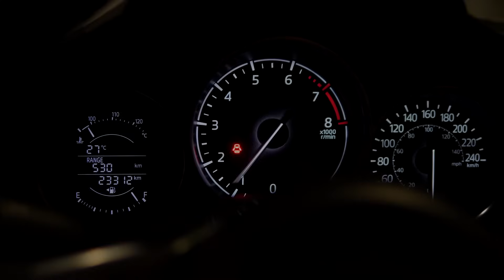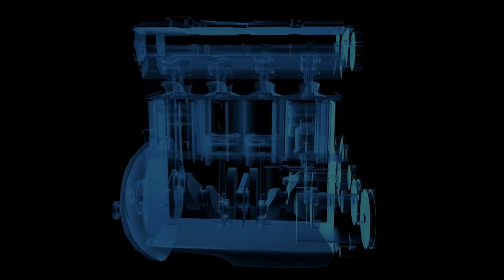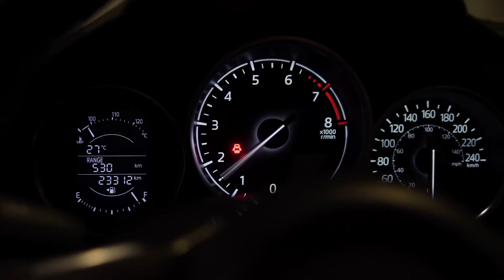Остановитесь! Так Вы убиваете турбированный двигатель в мороз! Никогда не делайте этого!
В этом видео Вы узнаете как нельзя эксплуатировать турбокомпрессор Вашего двигателя в мороз. Я расскажу о том, как правильно использовать турбину зимой, чтобы она служила долго и не доставляла неудобств. Руководствуясь полученными знаниями Вы сможете предотвратить проблемы с турбиной, продлив ее срок службы! Никогда не нарушайте правил эксплуатации турбокомпрессора в зимнее время!